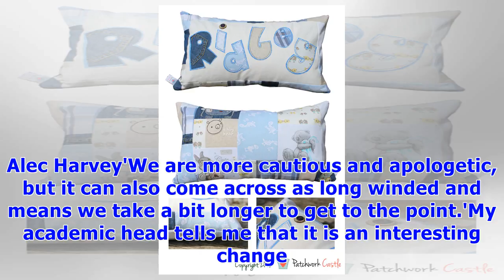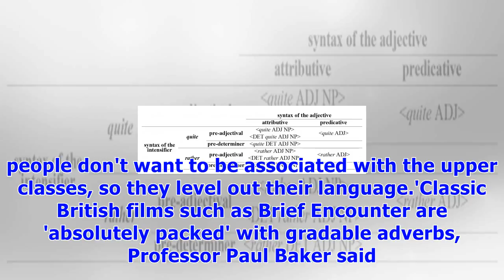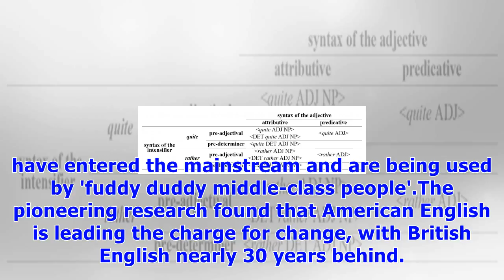How 'quite' & 'fairly' are on their way out of the english language